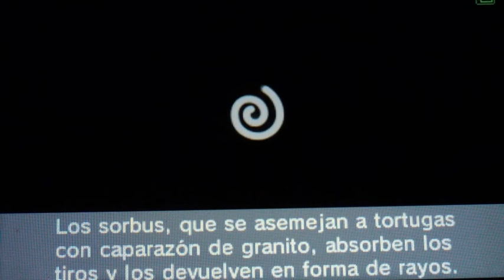Kid Icarus Uprising: Capítulo 19 Intensidad 9,0 (parte 2)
Capítulo 19 de Kid Icarus Uprising en la máxima intensidad (9,0). Parte 2.

La sala del aire y en la que después de matar a todos los enemigos te dan una Poción son las más difíciles de todo el capítulo... (más incluso que el jefe)

Si Auriga no os da muchos problemas recomiendo usar vuestros dones en esas dos (en el caso de la del aire ponerse el don Antigravedad para correr más rápido y no te tire el aire al pasar como me hizo a mi xD).

Arma utilizada:

Báculo de espinas

Tiro: ★★★★
Golpe: ★☆

Poder: 318

Defensa global +7
Tiro cargado (carrera) +4 (con esto hago más de 220 puntos de daño por disparo cargado en carrera y estando pegado al enemigo, lejos mucho más)

Dones usados:

Invencibilidad nv2
Curación Piscis nv2
Engaño nv3
Recuperación nv1